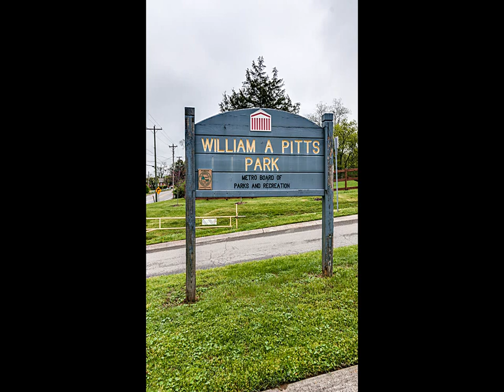477 Hickory Glade Dr Nashville TN 37013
9175 Carothers Parkway
Franklin
TN, 37067
KWRI03 - sa1504141